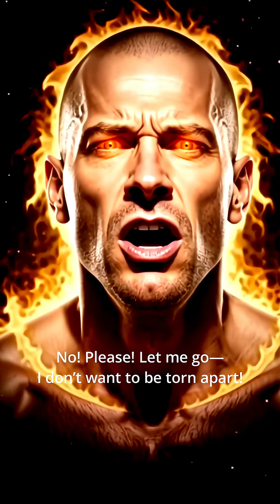Witness Phoenix A — The 100 Billion-Solar-Mass Monster of the Universe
Meet Phoenix A, the mightiest ultramassive black hole ever discovered — weighing over 100 billion Suns!
Watch as it drags a blazing star past the point of no return, ripping it apart in a dazzling display of cosmic destruction.
This cinematic short reveals the terrifying beauty of the most powerful force in the known universe.